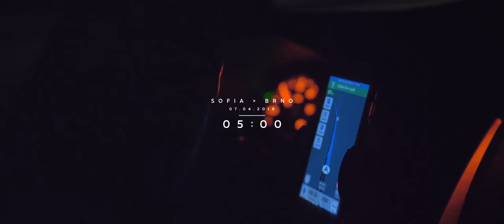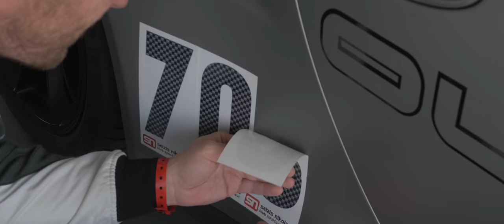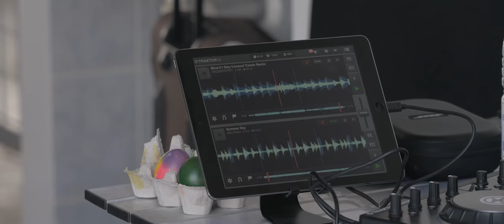Overdrive Lap Battle ft. KSA @ Brno Circuit | April 2018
When it comes to sports cars and top speed experience - Overdrive Lap Battle and KSA is the perfect combination! This April, during Easter holidays, we gathered more than 70 super cars on the Brno Circuit, offering our participants a high-end and professional service on the track, where they got really close to experiencing what is like to be a professional racing pilot, while remaining an enthusiast gentleman car lover! It was an amazing track day! Thanks again to the Schutz Motorsport Team for joining us, as well as Georgi Donchev and Marvin Dienst representing the professional pilots community! Enjoy the After Movie we made to celebrate the amazing experience on the track - watch HD, full screen with good sound!

We conquered Brno Masaryk Circuit!

Tag us with overdrivebg